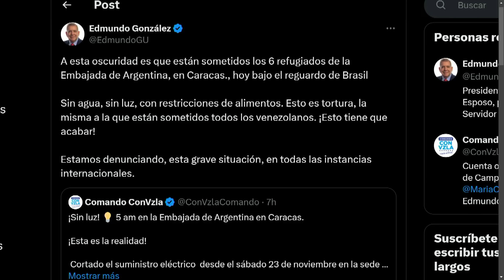PRESIONES ACELERAN ORDEN DE CAPTURA CONTRA MADURO | EnLaMira con LaKatuar | EVTV | 12/03/24 1/5